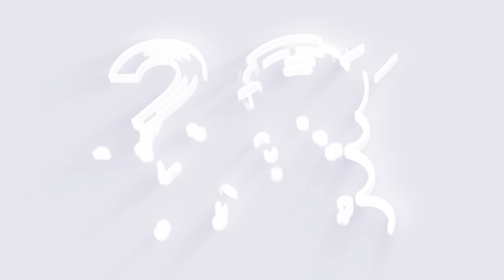Георгий Георгиевский, начальник отдела поддержки регистраторов и пользователей. 20-летие КЦ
Георгий Георгиевский рассказал о своей работе в Координационном центре, истории и проблемах рынка хостинга, а также о тенденциях развития доменного рынка. Говоря о будущем, Георгий предположил, что появление новых доменов верхнего уровня подстегнет интерес пользователей к регистрации имен во всех доменных зонах.

Из ролика вы узнаете: чем занимается отдел по работе с регистраторами и пользователями, как выдержать баланс между регистраторами и пользователями, как доменная отрасль выглядела 20 лет назад, как индустрия развивалась за эти годы,